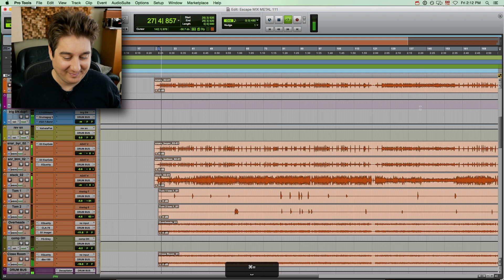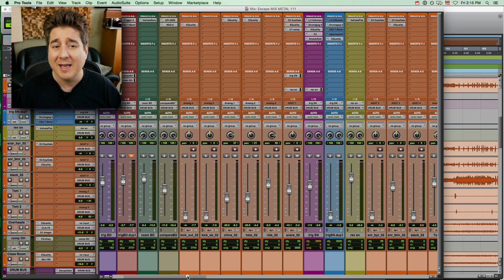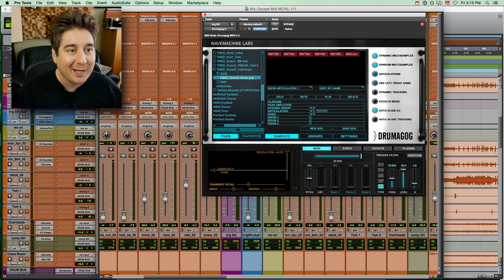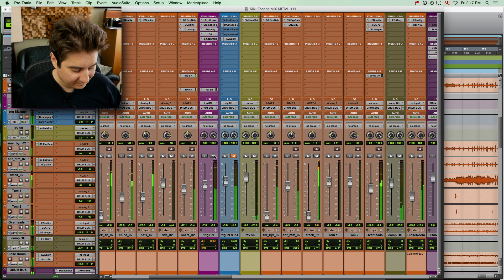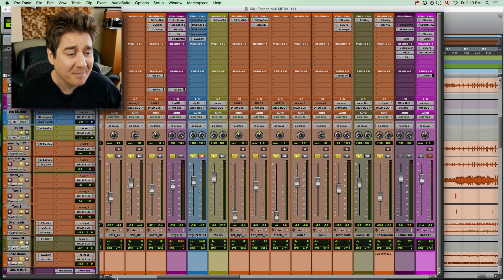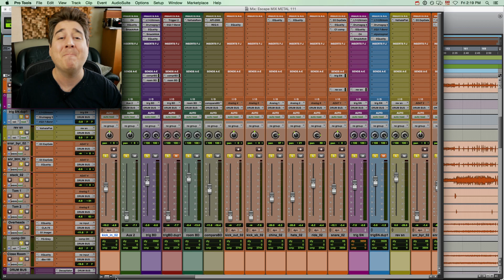BATTERIE MÉTAL: L'importance du "SOUND REPLACEMENT"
Dans cette capsule, j'aborde l'importance du choix des samples lorsqu'on mixe de la batterie dans un contexte métal!